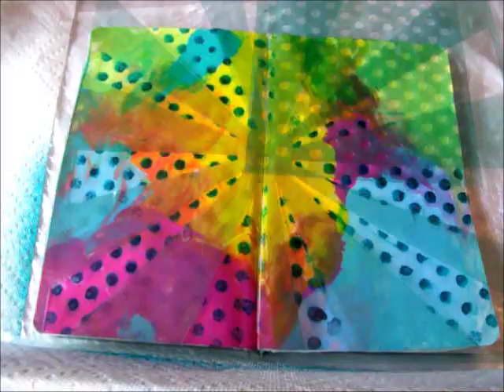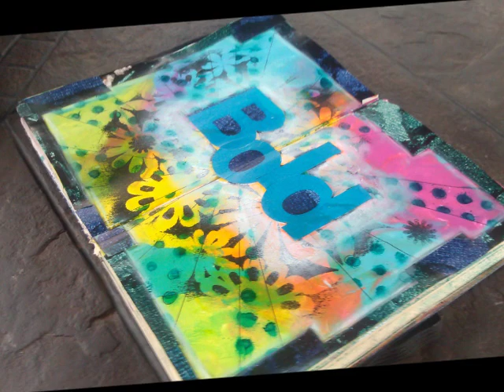Mixed Media Art Journal Page #2